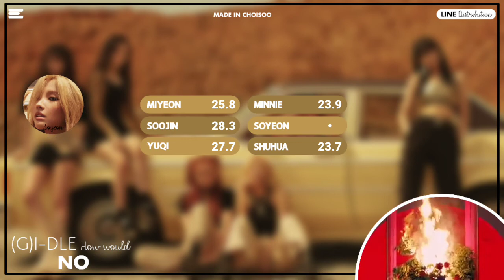How Would (G)I-DLE Sing 'NO' by CLC (Line Distribution)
Todos os direitos administrado por CUBE ENTERTAINMENT.

Han/Rom by: ColorCodedLyrics
Pt by: Euzinha (Amanda)

❥ Artista: CLC
❥ Álbum: No 1
❥ Ano: 2019

• Membros: Miyeon | Minnie | Soojin | Soyeon | Yuqi | Shuhua

• My Bias: Soyeon/Yuqi
• My Utt: Soojin